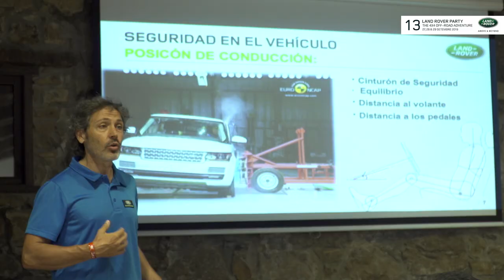Preview de la Land Rover Party 2019 - Les Comes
Vídeo corto de la decimotercera edición de la Land Rover Party 2019! Muy pronto el vídeo completo con los mejores momentos. No te lo pierdas!